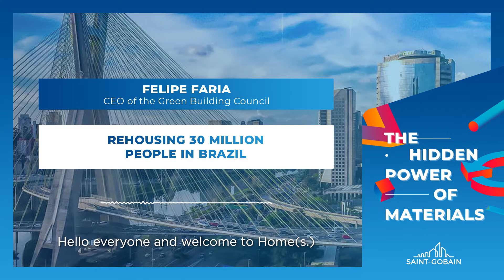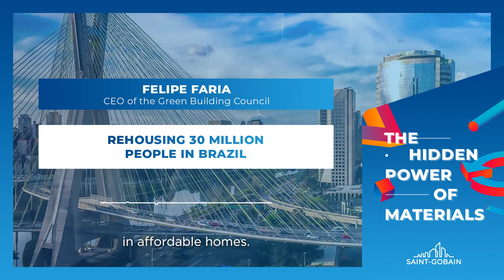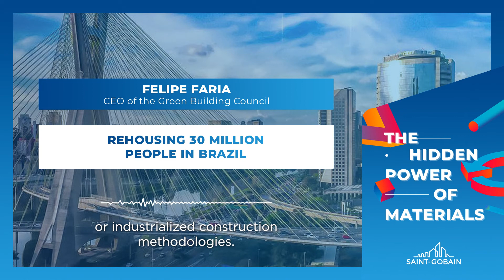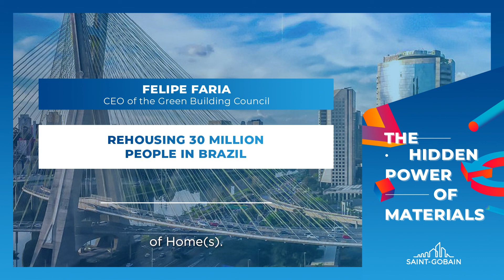Rehousing 30 million people in Brazil 🇧🇷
🙌 Discover the series of podcasts "The Hidden Power of Materials"!
🇧🇷Brazil must build 30 million homes by 2030 for precarious families who live in poorly built housing. How to design buildings that are both sustainable, comfortable and accessible?

🎙️In this episode, we discuss the question with Felipe Faria, CEO of the Green Building Council Brazil, an organization that has accelerated the ecological transition of Brazil's construction industry.